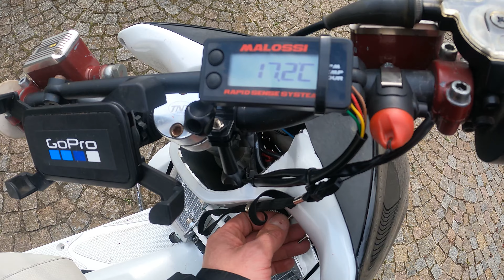Big Polini Evo 94cc Aerox : TOP SPEED RUN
Questions : Ask !

About : Upgrading the Clutch bell from a cheaper Malossi to the Evo by Polini + Top Speed run.

Sprint Scooter : MBK Nitro/Yamaha Aerox (28HP)
- 94cc Big Evolution (Tuned by DDL)
- Big Evolution Exhaust (uitlaat)
- Big Evolution crankshaft (krukas)
- Big Evolution Speed control (vario)
- 28mm Keihin carburator
- Malossi Over-range kit (zonder vario)
- Malossi Waterpump
- 2nd radiator (Kawasaki 250 enduro)
- Carter (Tuned by DDL)
- Engine flow improved by DDL
- Dyno tests + tuning by DDL @ Klaaswaal

- The Garage -
Electric skateboard : Meepo Mini V2
Electric Longboard : Koowheel D3M
Electric Dirt Bike : Kuberg Freerider (12KW)
Aprila RS50 : Tuning Project in progress